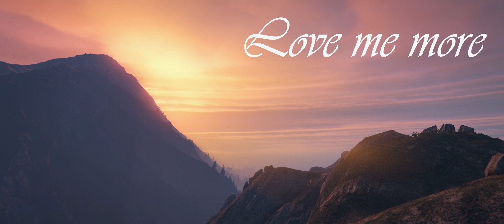gta cinematic 2